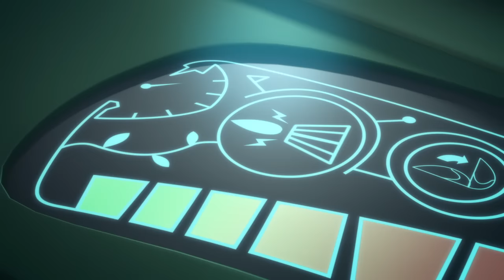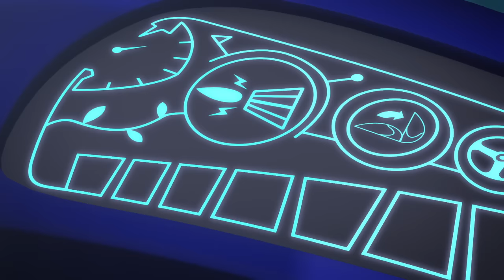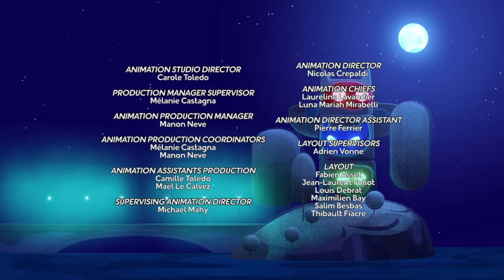PJ Masks Season 3 Full Episodes 🚗Wheels of a Hero & Moonwolfy 🐺 PJ Masks Full Episodes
The Wolfy Kids get to the moon!!